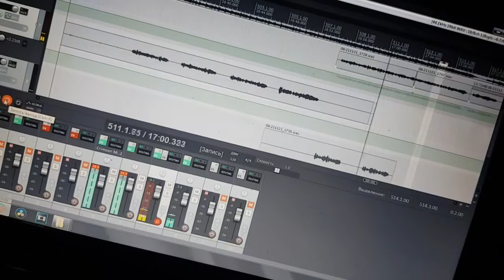DOOB STATION CHRONICLES [pt.1]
Архивы. DOOB RECORDS 2021
Владикавказ